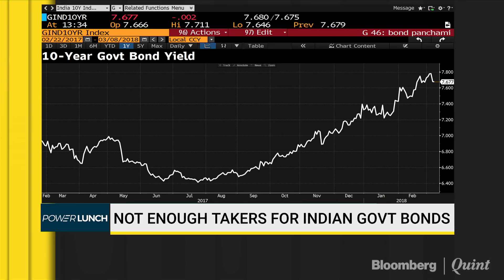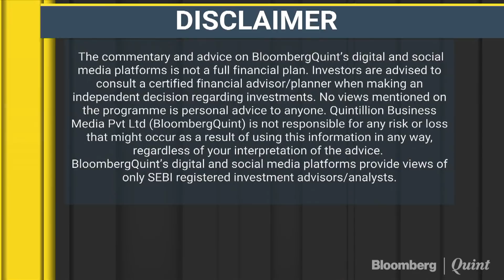Complement Equity Investments With Debt, Says Lakshmi Iyer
Lakshmi Iyer of Kotak Mutual Fund explains why it's important to balance investments in equity mutual funds with debt-based instruments. In conversation with Bloomberg's Harsha Subramanian on Power Lunch.